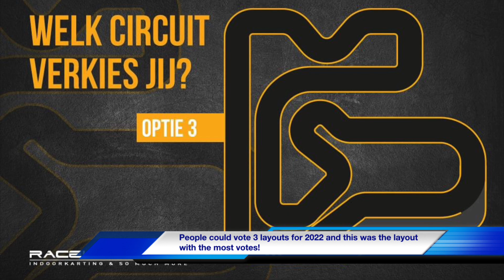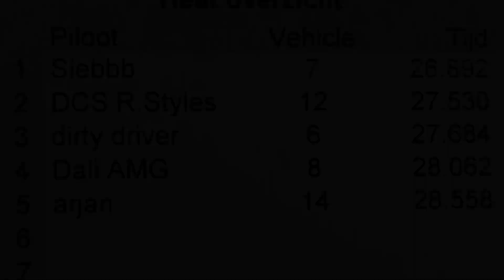A day at Racelandkart Oudsbergen, Belgium. Driving the new 2022 layout!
Driving the new 2022 layout of Racelandkart Oudsbergen in Belgium. I noted the second best time of the heat AND the day!